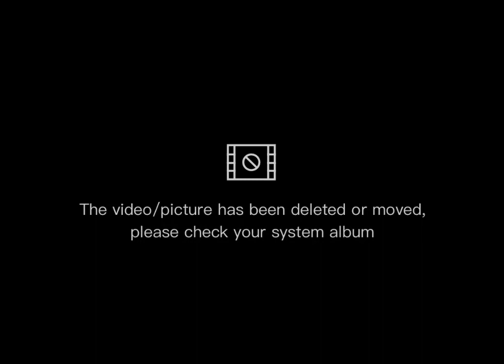university_of_peradeniya ❤️🔥🥀pera general_convocation beauty_pera/ chamiya production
😌Photographs are copyrighted by the original owners.

The most prestigeous university of mother Sri Lanka with a glorious history.
Welcome you all to this blog to know more about this woderful university.

This includes the acedemic background ,facilities it provides to the students, the Wonders it has,beautiful places & the history of the university.

ACADEMIC BACKGROUND

Faculty of Engineering, faculty of Medicine, Faculty of Science, Faculy of Dental, Faculty of Wetnary, faculty of Agriculture & the Faculty of Arts

Instead of the academic prograimmes at the faculties the university conduct the external degree programmes & the Post Graduate programmes.

All the faculties are extensively utilized for the conducting academic programmes with theirown libraries with a good collection of books & also there is a large main library for all the students in the uni.

All the faculties have Computer centers while there is well facilitated IT center.

FACILITIES

The University of Peradeniya has extensive facilities for the students for studies as well as for the other activities.

Hall of Residence - This is the largest residential university , & the students are provided with living accommodation during most of their stay at the uni.There are 13 hall for male students, 7 for female students & 2 for bhikkus.

Sports Facilities - It has a large gymnasium for indoor sport activities.An large area as large as 1600 square feet with Parquet floor is available for badminton, basketball, netball & volleyball.There is an international standard(50 meters) swimming pool.There are seperate grounds for track & field athletic activities.

Theatres - There is the E.O.E Perera Theatre at the faculty of Engineering , & the Hettiarachchi Theatre & the Kannangara Theatre at faculty of Arts. Drama festivals , music concerts , & internationally acclaimed films are also shown there.Nationally acclaimed plays are performed at the Sarathchandra Open Air Theatre(known as "Wala").

Health Services - The health care of the campus community ,staff & students , is provided by a team of Medical Officers & their supporting staff at the university Heslth Centre.it is situated on the campus close to Sangamiththa hall.

Places of Worship - Each religious community has its own place of worship within the University premises.There is a Buddhist Temple, a Hindu Kovil, a Catholic church, a Christian church, & a mosque situated among the beautiful hills of the University park.Religious activities are organized on campus-wide basis.

WONDERS

From the ancient times this historical university has wonderful things.So they were introduced as WONDERS of the uni.There are seven wonders in the university premises.

Akbar Corridor - In the Engineering faculty there is a very long corridor. The miracle in that is ,when two people who knows eachother are standing at the two ends noone can recognize them.

Akbar bridge - This was created in 18th century by British Governers & this connect the Engineering faculty with the other faculties.It is not connected in the two ends & only connected from the middle.

Kadolana tree - This is the Kadolana tree which is situated from the heighest of the sea level.
Sarathchandra Open Air Theatre - When some event is performing on this theatre all the university students can gather this memorable place together, as it is very large to seat over eight thousand people.

Runnerway of Charcoal - This is the one & only runnerway of charcoal in Asia.

Wiring system - The wiring system in the uni is underground. Although it's no longer a wonder for today.But at the time that wiring system is created for the university it had been a wonder.

Senat building - In this building there are thousands of stone pilers which holds the building.